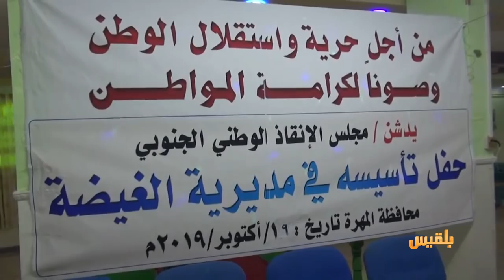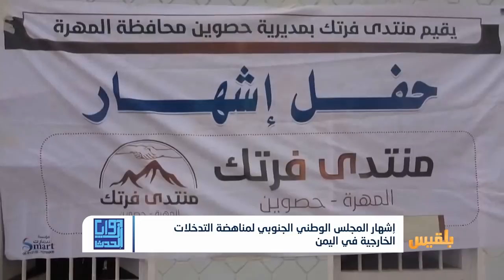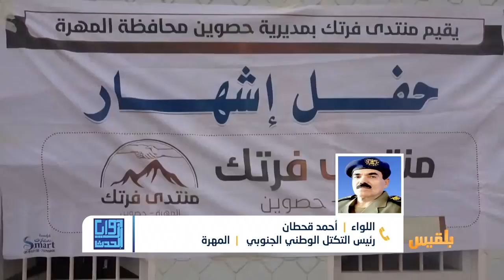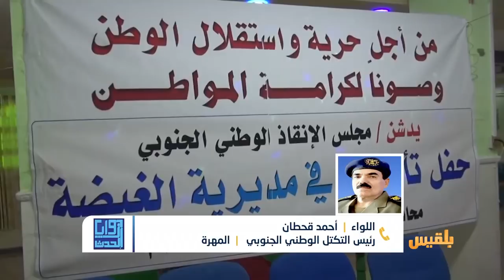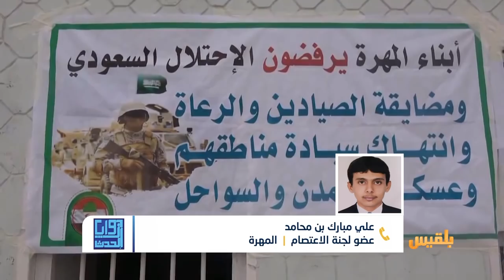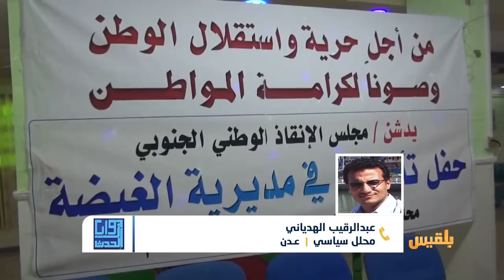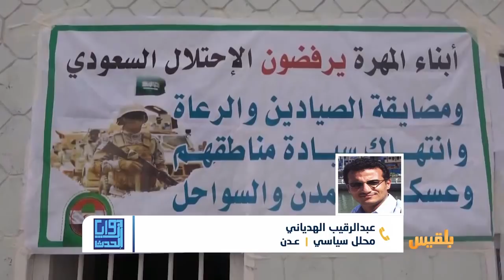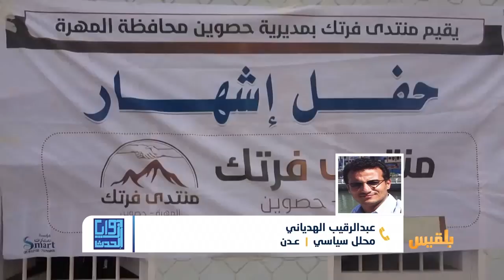زوايا الحدث | إشهار مجلس الإنقاذ الوطني الجنوبي.. الأهداف والأثر المتوقع؟ | تقديم : نضال الشبان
-  ماهي أهداف وأولويات مجلس الإنقاذ الوطني الجنوبي في المهرة
ـ ما هو الأثر المتوقع أن يحدثه هذا المجلس في خارطة الصراع ..